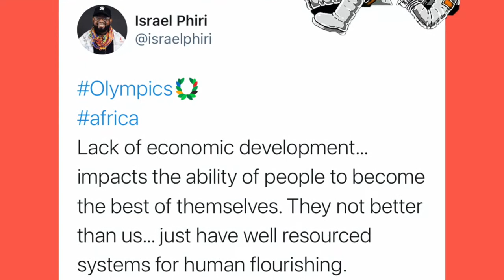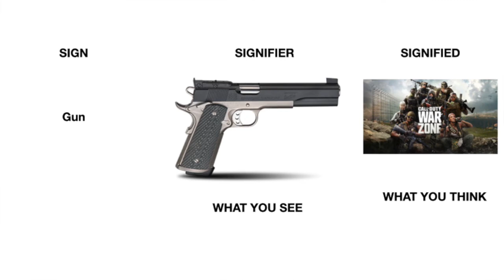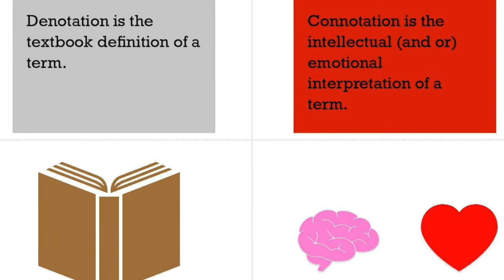A semiotic analysis of Team SA's Olympics fashion